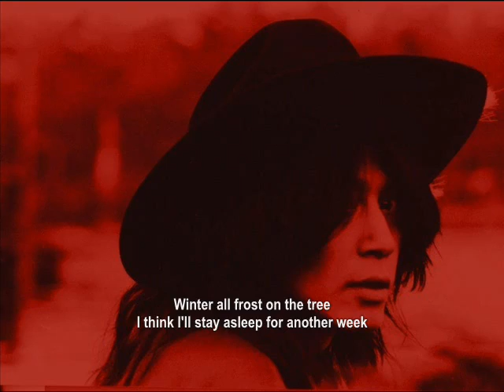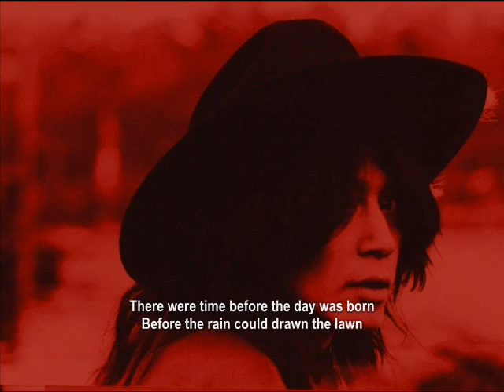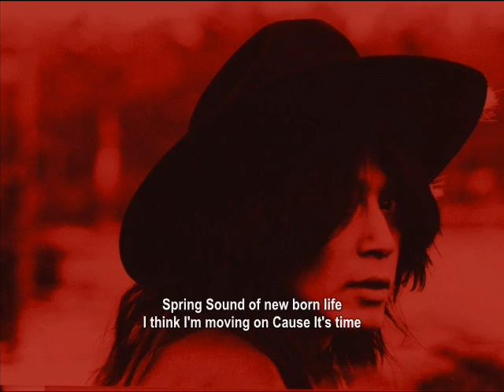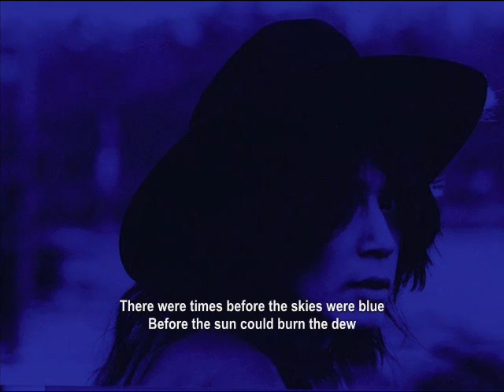YBO2 Seasons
光の国（1987年） - 12'シングル
収録曲：光の国 / Living In Labyrinth / Seasons